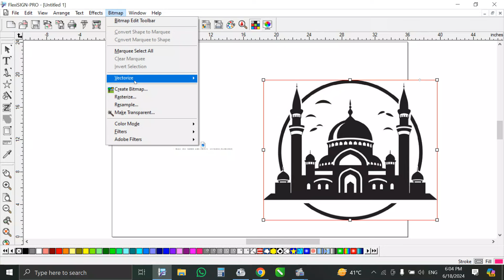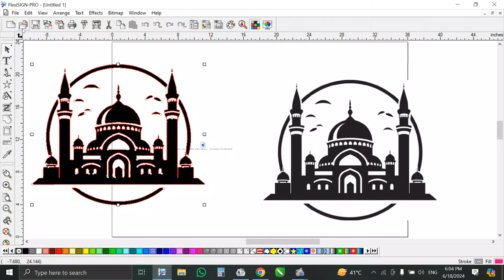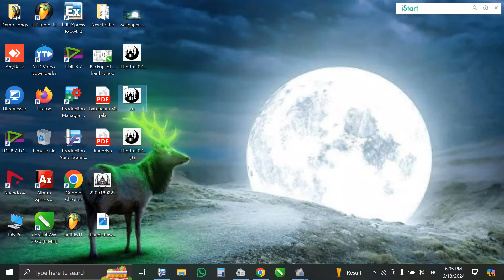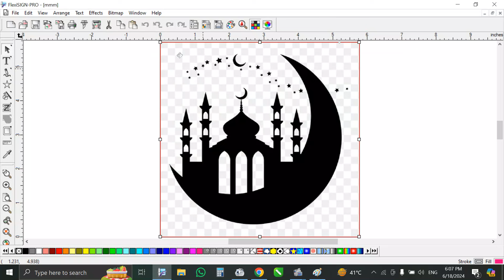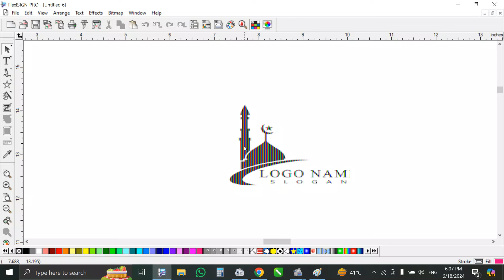फ्लेक्सी मे गूगल फाइल मे क्यू अति है दिकत flexi me google fail me lane m q ati hai dikat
flexi me google fail me lane m q ati hai dikat